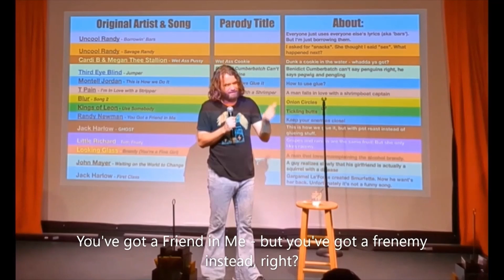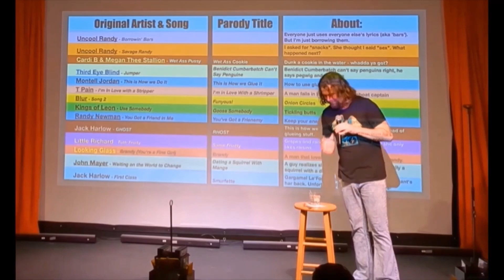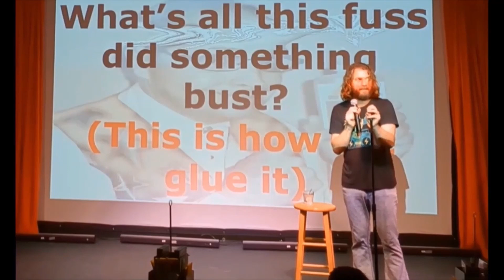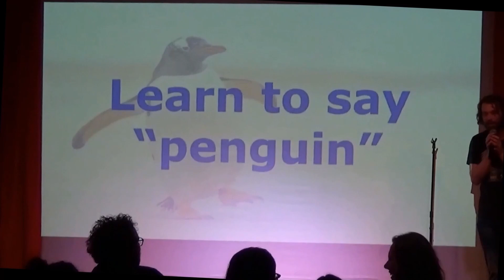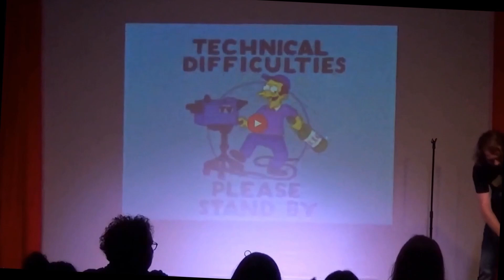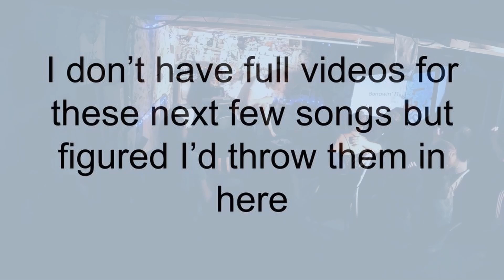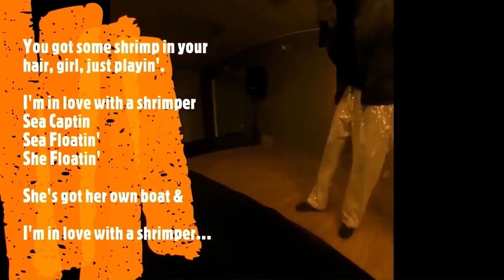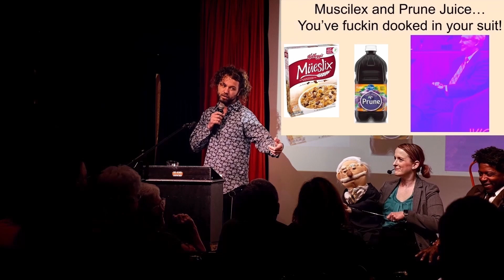Uncool Randy 20 minute Musical Comedy Full Songs Submission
The title says it all. I'm Uncool Randy (Uncle Randy) player. Here's a bunch of parody and original songs. I have more too. Also standup. Also, come out to my car trunk - I got stuff for sale.